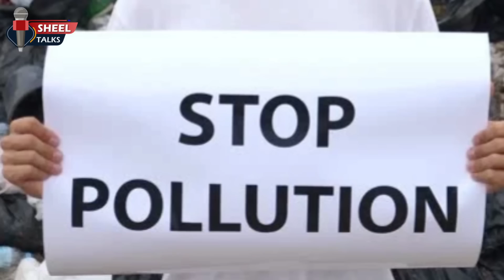World Environment Day 2023 || Theme -“Solutions to Plastic Pollution” || History of Environment Day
World Environment Day (WED) is celebrated annually on 5 June and encourages awareness and action for the protection of the environment. It is supported by many non-governmental organizations, businesses, government entities, and represents the primary United Nations outreach day supporting the environment.
The theme for World Environment Day on 5 June 2023 will focus on "solutions to plastic pollution" under the campaign BeatPlasticPollution.
Don't miss this thought-provoking video that will leave you motivated and empowered to make a difference. Remember, every small step counts when it comes to safeguarding our planet. Happy World Environment Day!